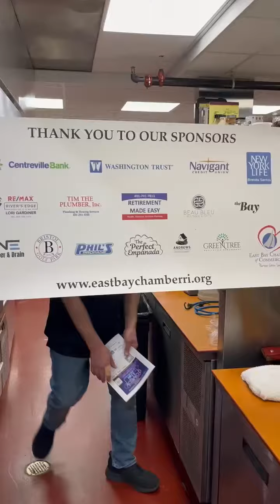April 9, 2024